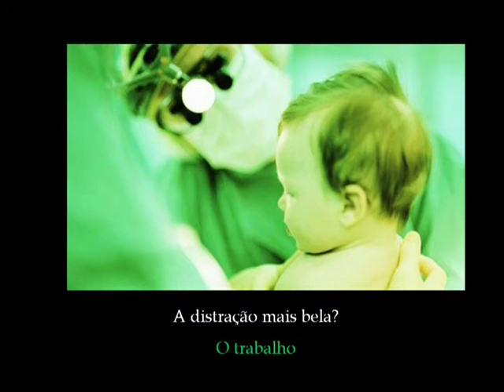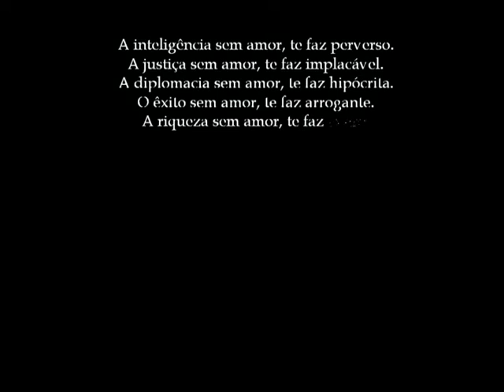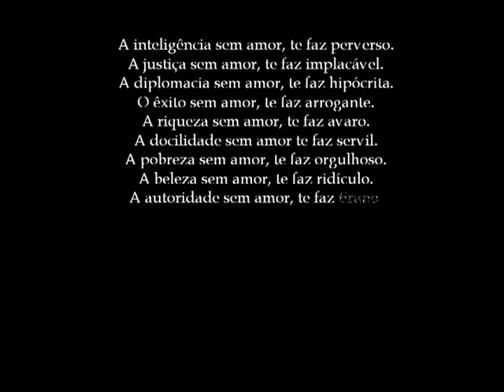DÚVIDAS DA VIDA (COM RESPOSTAS) - LARA FABIAN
Dúvidas da vida, com respostas. E certezas da vida, sem perguntas. Ao fundo, música "I Will Love Again", cantada pela fantástica Lara Fabian. Ótimo para reflexão e ação.

"I Will Love Again" (Quero Amar Novamente)

Did I ever tell you how you live in me,
(Alguma vez já lhe disse de que forma você vive dentro de mim,)
every waking moment, even in my dreams?
(a cada momento que desperto, ou mesmo em meus sonhos?)
And if all this talk is crazy
(E se todo este papo for de maluco)
and you don't know what I mean
(e você não entender o que ele quer dizer)
does it really matter
(isso é  importante realmente para você)
Just as long as I believe?
(enquanto eu acreditar?)
[Chorus:]
I will love again!
(Quero amar novamente!)
Though my heart is breaking,
(Mesmo com meu coração quebrando)
(Quero amar novamente!)
Stronger than before
(E de forma mais forte que antes!)
(Quero amar novamente!)
Even if it takes a lifetime to get over you!
(Mesmo que demore uma vida inteira para chegar até você!)
Heaven only knows, I will love again!
(O Céu sabe bem, quero amar novamente!)
People never tell you
(As pessoas nunca lhe contam)
The way they truly feel
(A forma como elas realmente se sentem)
I would die for you gladly
(Eu morreria com alegria por você)
if I knew it was for real
(se eu soubesse que seria prá valer)
So if all this talk sounds crazy
(Então, se todo este papo soa coisa de maluco)
and the words don't come out right
(e as palavras não estão me saindo bem)
(é importante realmente para você)
if it gets me through this night?
(se isso vai me tomar toda esta noite?)
[Chorus]
If I'm true to myself, nobody else can take the place of you
(Se sou verdadeira para mim mesma, ninguém mais tem como substituir você)
But I've got to move on, tell me what else can I do
(Mas tenho que seguir em frente, me diga o que mais devo fazer)
[Chorus]
(Quero amar novamente!)
One day I know, I will love again!
(Será um dia, eu sei, quero amar novamente!)
You can't stop me from loving again, breathing again
(Você não pode me impedir de amar novamente, de respirar novamente)
Feeling again
(Ter sentimentos novamente)
I know, one day, I'll love again!
(Eu sei que um dia, vou amar novamente!)